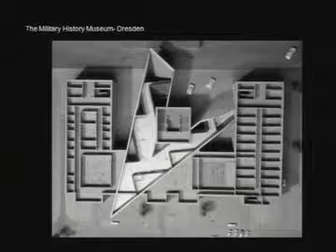In Conversation - Daniel Libeskind @ NJIT - February 21, 2011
World renowned architect Daniel Libeskind spoke at NJIT on Feb.

Libeskind is an internationally-known figure in architecture practice and urban design.  His practice extends from building major cultural and commercial institutions—including museums and concerts halls to convention centers, universities, housing, hotels, shopping centers and residential work.  He also designs opera sets and maintains an object design studio.

Libeskind has designed such world-renowned projects as the master plan for the World Trade Center in New York and the Jewish Museum Berlin.